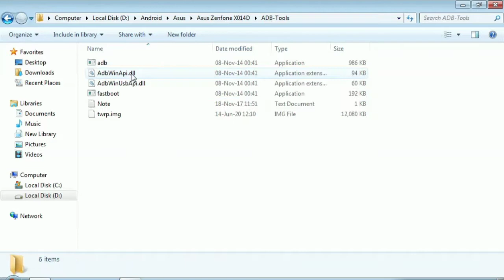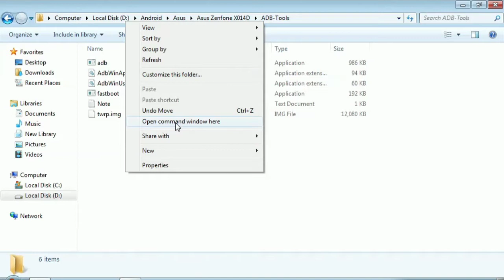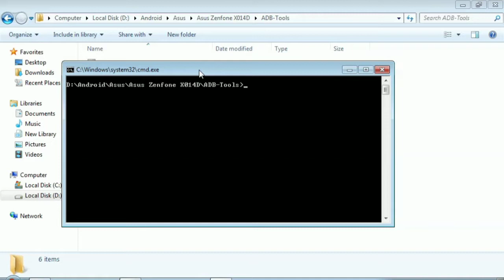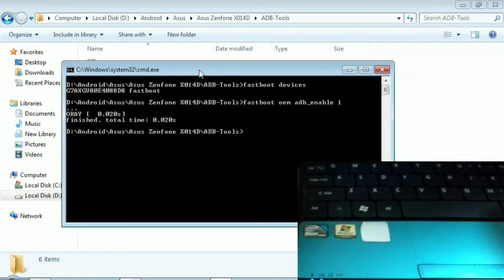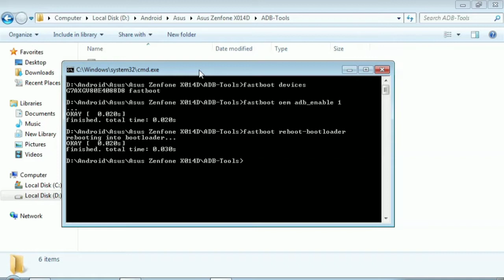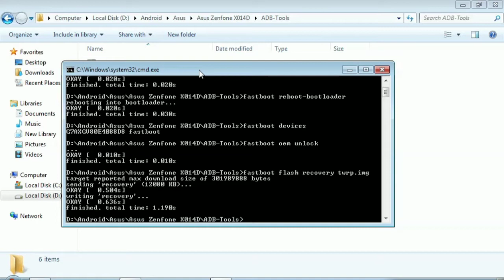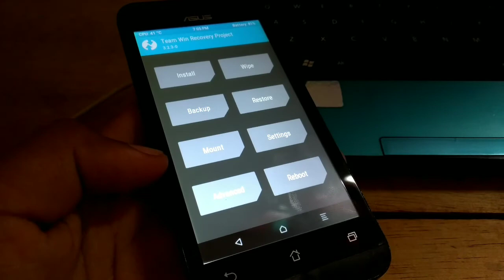Cara Pasang TWRP Asus ZenFone Go X014D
Kalau dibandingkan dengan menu recovery bawaan asus, jelas twrp jauh lebih unggul. Fiturnya lebih lengkap dan banyak tambahan menu yang tidak dimiliki di menu recovery bawaan.

Di video ini saya bahas cara pasang twrp asus zenfone go x014d secara lengkap.